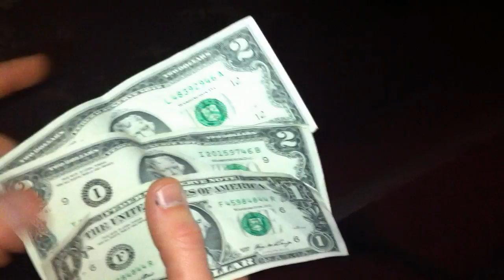Home Videos - #1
A bleak winter and a fucking school bus full of fluffypuppies.beforebitches